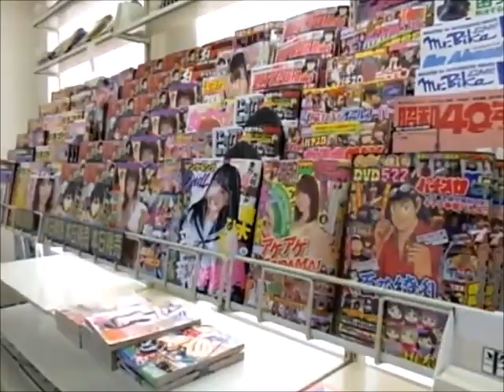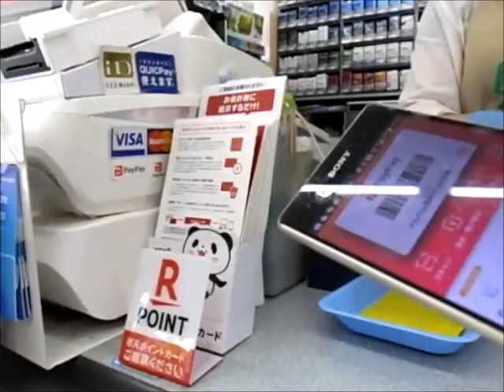デイリーヤマザキ で一体何が？《シリーズ 恐怖のコンビニ！》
秋蛇星短編映画製作所　制作20200607
デイリーヤマザキ（Daily Yamazaki）は、山崎製パン株式会社の社内カンパニーである、「デイリーヤマザキ事業統括本部」[注 1]が運営（フランチャイズ展開）するコンビニエンスストア。

2013年（平成25年）6月30日までは、山崎製パン株式会社の子会社であった株式会社デイリーヤマザキ（英:Daily YAMAZAKI CO.,LTD.）が運営していた。翌日付で山崎製パンに吸収合併され、同社の社内カンパニーである「デイリーヤマザキ事業統括本部」に移行した。

なお、本項では山崎製パンがフランチャイズ展開するコンビニエンスストア業態の「ニューヤマザキデイリーストア（ヤマザキデイリーストアー）」についても解説する。
経緯
山崎製パン株式会社は1977年5月にコンビニエンスストア「サンエブリー」の店舗展開を開始し、同年12月に完全子会社の株式会社サンエブリーを設立した(「サンエブリー」は sun「太陽」+every「すべての」の意味で英語としては何の意味もなさない）。これとは別に山崎製パン株式会社の営業部門の事業として1978年5月に「ヤマザキデイリーストアー」の店舗展開を開始し、1980年9月には同社営業部門内に「デイリー事業部」を設置した。同じグループ内の重複する事業であったため、1982年1月、株式会社サンエブリーに山崎製パン株式会社のデイリー事業部を統合した上で商号を変更して、株式会社サンショップヤマザキとした。

約20年間、サンエブリーとヤマザキデイリーストアーの2つのブランド（デュアルブランド）[注 2]が並存していたが、1999年1月に新しく「デイリーヤマザキ」というブランドに統合して店舗展開を開始し、同時に会社の商号も株式会社デイリーヤマザキに変更している。2013年7月、山崎製パン株式会社が同社を吸収合併したことにより、以降当コンビニチェーンの運営は山崎製パン株式会社内の社内カンパニーである「デイリーヤマザキ事業統括本部」が担っている。なお秋田県と青森県のみ、山崎製パンと業務提携する製パン会社（前者はたけや製パン、後者は工藤パン）内の「デイリー事業部」によって運営（事実上エリアフランチャイズ）されている。

旧来からの「ヤマザキデイリーストアー」と「サンエブリー」から順次「デイリーヤマザキ」に切り替わったが、小規模な店舗の中にはフランチャイズを終了して独立店舗となったり、営業時間や店舗面積・機能等の制約が少ないヤマザキデイリーストアー（現在のニューヤマザキデイリーストア、詳細は後述）にとどまったり、さらに店舗運営の独立性の高く、かつ制約が少ない（当コンビニチェーンよりも独立性の高い）ヤマザキショップ[注 3]、および店舗管理システムの導入などコンビニエンスストア機能の一部を付加した「ヤマザキスペシャルパートナーショップ（YSPS）」[注 3]）に転換する例も見られる。

元来が個人経営のパン屋や酒屋からの転換が加盟店に多く含まれているため、店舗運営に対してはオーナーの自主性を尊重する方針であり、他の大手コンビニエンスストアと比べ本部の締め付けが緩やかなのが特徴である。しかしこの方針のため、かつては店舗によってサービス水準・商品展開のばらつきが激しくなるというデメリットもあった。現在ではサービス面での改善が進んでいる。また、大手のコンビニとしては珍しく、消費期限が近い食品（パン、弁当類など）を値引き販売することがある。

なお、前述の2013年の吸収合併を機に、デイリーヤマザキとヤマザキショップの中間形態（こちらも体裁上はサテライト店舗扱い[注 3]）として「ニューヤマザキデイリーストア」という新たな業態ブランド（店舗パッケージ）を設定、デイリーヤマザキに移行しなかったヤマザキデイリーストアーも順次こちらに移行している[広報 1]。このブランドは、コンビニエンスストアの機能を有しながらも店舗運営の負担も減らした、深夜営業しない若干小規模の店舗形態である。大学内・病院内など24時間営業を要しない施設内店舗、深夜営業での収益の見込みが少ないシニア層を重点にした店舗が多い。

これによって山崎製パンのコンビニ形態のブランドは「デイリーヤマザキ」と、サテライト店舗形式[注 3]の「ニューヤマザキデイリーストア（「ヤマザキデイリーストアー」含む）」「ヤマザキショップ（「ヤマザキスペシャルパートナーショップ（YSPS）」を含む）」の3ブランド体制となった[5][広報 2][広報 3][広報 4]。

店舗展開
総店舗数は1,493店で業界5位、うちデイリーヤマザキ1,131店、ニューヤマザキデイリーストア337店、ヤマザキデイリーストアー25店である[広報 5]（2018年12月末時点）。

2019年9月時点で北海道[注 4]、福井県[注 5]、鳥取県、高知県、鹿児島県[注 6]、沖縄県には店舗がない。ただし三重県は鈴鹿市と亀山市に1店舗ずつの計2店舗、富山県は富山市に3店舗、高岡市と氷見市に1店舗ずつの計5店舗、滋賀県は大津市と米原市に1店舗ずつの計2店舗、島根県は邑南町に1店舗、山口県は岩国市に3店舗と山口市に2店舗と美祢市に1店舗の計6店舗、徳島県は吉野川市に1店舗、愛媛県は松山市と今治市と伊予市と西条市に1店舗ずつの計4店舗、宮崎県は高千穂町に1店舗出店。

山崎製パンの本社のある東京都千代田区岩本町周辺は交差点ごとにデイリーヤマザキがある程、店舗が密集しているが、一例として、山形県の内陸地方（米沢市、山形市、新庄市を含む一帯）や、岩手県の三陸地方（宮古市と大船渡市には、ニューヤマザキデイリーストアが出店している）、福島県の県北地方の大部分（福島市や伊達市、二本松市）、石川県の能登地方は全く出店していないなど、同一県内の出店密度でかなりのばらつきがある地域もある。

ただし、以上に挙げた「デイリーヤマザキ」としての出店がない道県においても、沖縄県を除き、事実上のサテライト店舗である「ヤマザキショップ」[注 3]は出店している。なお、店舗がない地域でもCMが放映されることはあった。

サービス
クレジットカード、プリペイドカード、電子マネーといった現金以外の支払方法への対応は遅れていた（ごく一部の店舗でSmartplus、iDを導入していた）。しかし2007年7月以降、JR東日本のSuica利用可能エリア（首都圏・新潟・東北）の店舗にSuicaの導入を拡大することが決定し[広報 6]、後には三井住友カードの協力でiD・Suicaの共用端末を2008年7月以降、全店舗への導入が進められている（iDについては、全店舗で対応。Suicaについては、JR東日本エリア内の店舗のみ対応）[広報 7]。

なお、北陸・関西[注 7]・中国・四国地区の店舗では、iDとJR西日本のICOCA電子マネーとの共用端末としての導入が進められている（JR西日本管内の福井県・鳥取県及び、JR四国管内の高知県は進出していない）。他に大阪市内の一部店舗では、PiTaPaの利用が可能である。

2010年8月5日より、福岡・佐賀・長崎・大分・熊本の各県にあるデイリーヤマザキの店舗において、JR九州のSUGOCA電子マネーが順次導入されている[注 8]（JR九州管内の鹿児島県及び、JR線がない沖縄県は進出していない）。また同年8月上旬より、愛知・岐阜・静岡・滋賀[注 9]の各県内の全店舗、および長野県内の一部店舗に、JR東海のTOICA電子マネーが、順次導入されている（近年進出した三重県の店舗でも対応）。なお北海道には出店していないためKitacaへの直接加盟はない。WAONが一部店舗（高速道路のPAやSA内の店舗など）で利用可能である。ただしチャージは不可。
クレジットカードは全種類とも2013年7月1日より利用可能となりQUICPayも2013年7月20日より利用可能となった。

2010年4月7日より全国の店舗に、楽天Edyが順次導入されている。サービス開始から一年半以上が経過しても未だにIC読み取り機が設置されていない店舗があり、他社のように全店一斉開始しないようである。ちなみにIC読み取り機が無い店舗でも、支払時にレジ液晶画面に、Edyチャージできる事のお知らせが出ている。

QR・バーコード決済での支払いは長らく対応していなかったが、2020年2月28日から楽天ペイとPayPay、同年3月23日からLINE Pay、メルペイ[注 10]の取扱いを導入している[広報 8][広報 9]。他のコンビニエンスストアの大半で2019年10月1日より実施されているキャッシュレス即時還元（2％、2020年6月30日までの予定）も実施されていない。楽天Edyのみ後日還元されるが交通系電子マネー、iD、QUICPay、クレジットカード及び一部店舗にて取り扱いのPiTaPa、WAONでは全く還元が受けられないほか、QRコードも対応予定はない。なお、楽天ポイントの利用は元々制度の対象とならずポプラやファミリーマートなどでも適用されない（他のポイントを導入するチェーンも同様である）。

2020年4月1日からプリペイドカードのQUOカード（QUOカードペイは除く）にも対応する[広報 9]。

コンビニATMの設置状況についても同様で、店舗によってイーネット、ゆうちょ銀行（ゆうちょ銀行はいわゆるコンビニ内ATM（コンビニATM型の機種で通帳には非対応。）で、厳密な意味でのコンビニATMではない）とバラバラであり地域によっては他の金融機関のATM（コンビニ内ATM）を設置している店舗もある。また、ゆうちょ銀行ATMをイーネットATMまたは東京スター銀行ATMに置き換えた店舗、東京スター銀行ATMをゆうちょ銀行ATMに置き換えた店舗やゆうちょ銀行ATMを撤去した店舗もある。デイリーヤマザキ伊豆長岡店と一部ニューヤマザキデイリーストアにはタウンネットワークサービスATMを設置している。かつては東京スター銀行ATM、新生デイリーバンクATMを設置している店舗もあった。
大手コンビニとしては珍しくポイントカードを導入していなかったが、2018年9月14日（JR東日本のエリアが含まれている都県）と同28日（それ以外の府県）とに分けて順次、楽天ポイントカードがデイリーヤマザキ非出店の道県を除いて全国導入された[広報 11]。

楽天ポイントカード導入に伴い、「ヤマザキ春のパンまつり/ヤマザキ秋のパンまつり」にちなんで、楽天ポイントのキャンペーンを行う「秋の楽天ポイントカード祭り」等も行われている。